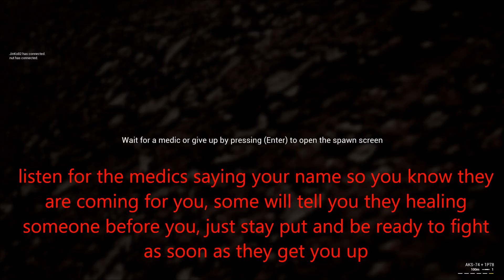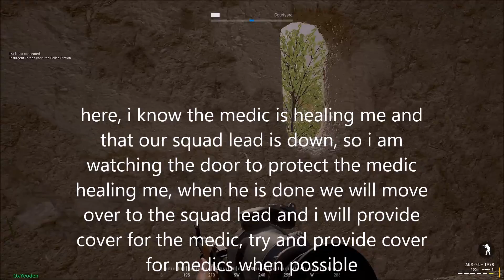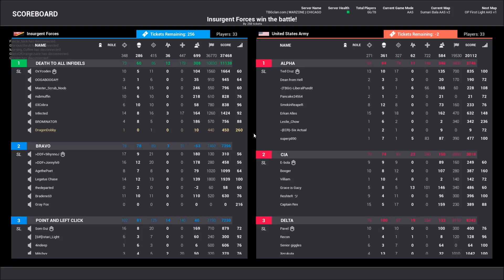playing some squad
by no means am i a pro at this game